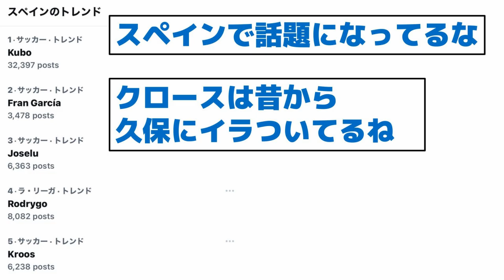【日本はドイツを倒すことが得意なんだねとの声】海外「クロースのキャリアを終わらせようとした」